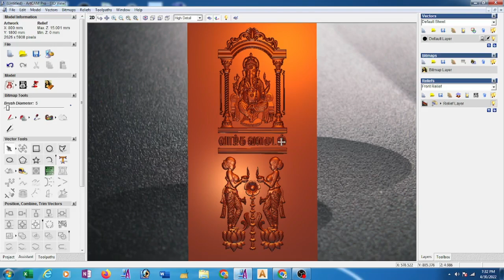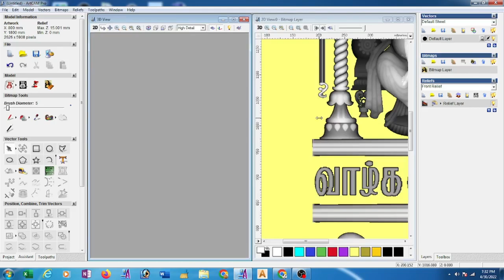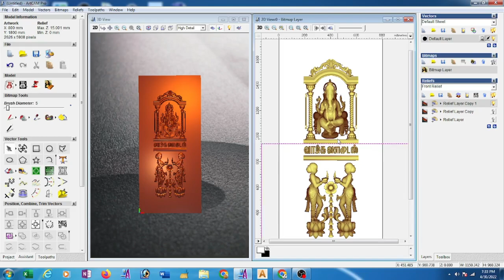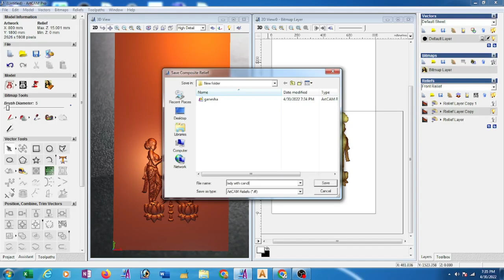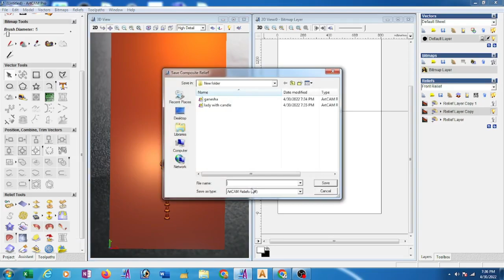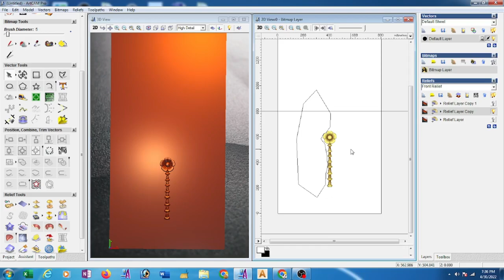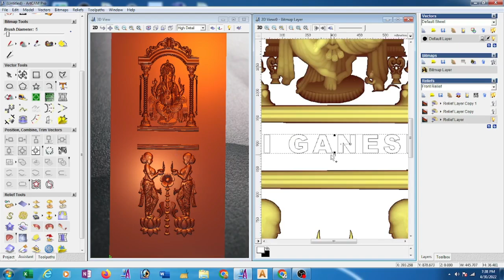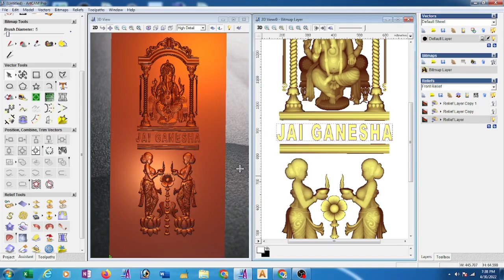How to Cut , modify and save 3d parts from any 3d design in Artcam ( Bengali Language)